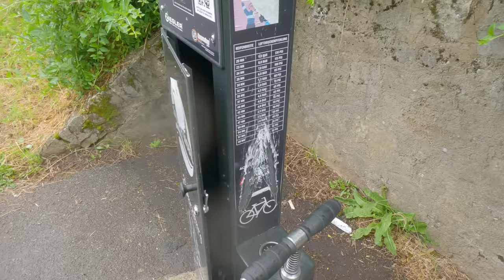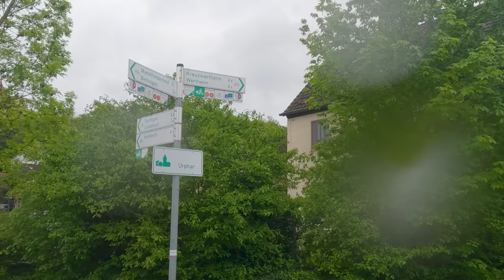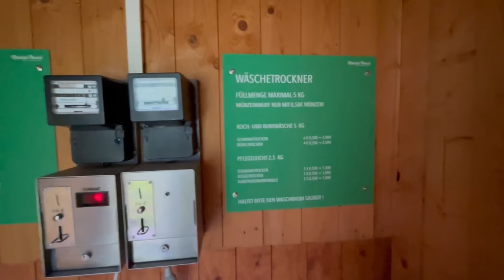E-Bike Reise 2023 - Tag 5 | von Creglingen nach Collenberg auf der Romantischen Straße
Tag 5 meiner Reise vom Allgäu in Richtung Münsterland. Regen, Regen, Regem.
irgendwann reicht es auch - breche ich meine Tour heute ab ?